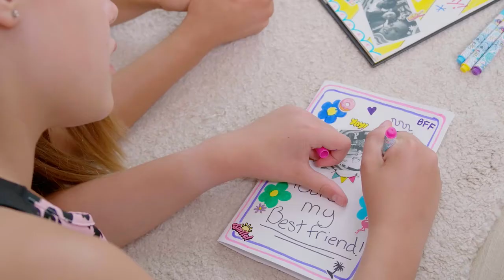Photo Creator Instant Camera